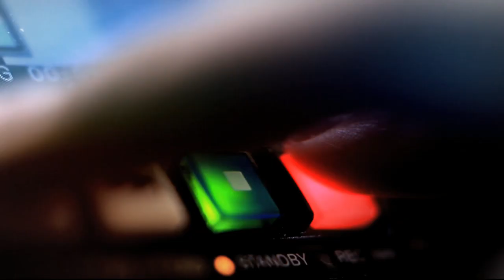Análisis proyecto Parques del Río [Punto de Giro] Telemedellín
Desde diferentes puntos de vista analizamos el mega proyecto Parques del Río, una obra de infraestructura que ha generado opiniones divididas entre los ciudadanos.